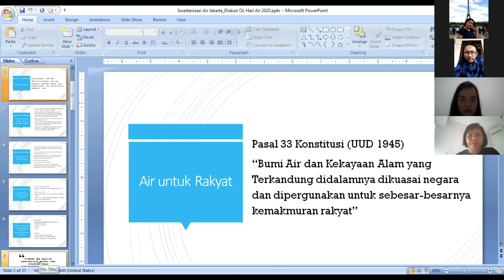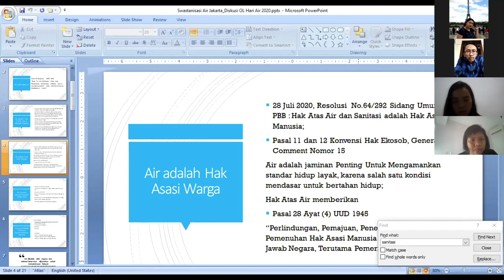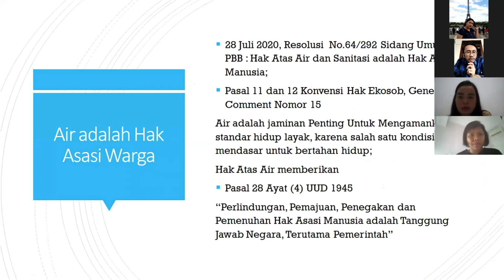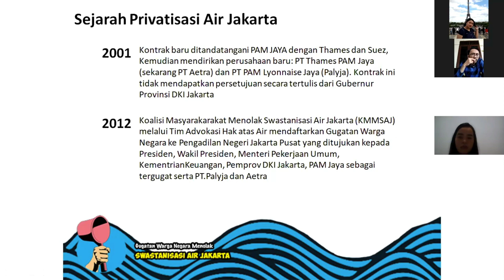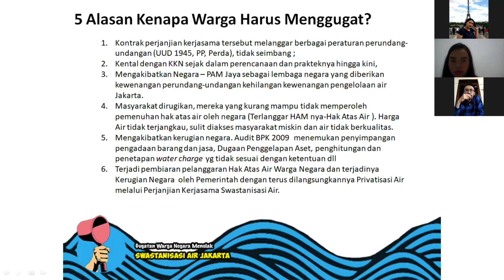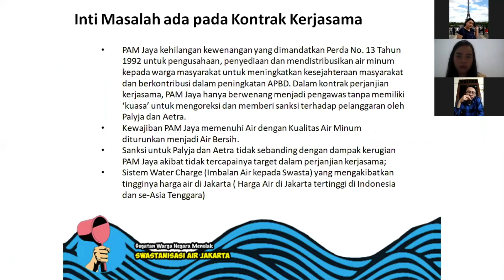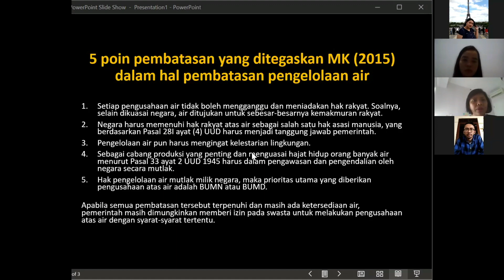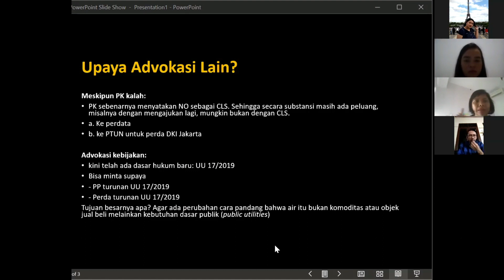Quo Vadis Pemenuhan Hak Atas Air di Jakarta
Bagaimana pemenuhan hak atas air bagi warga Jakarta saat ini?